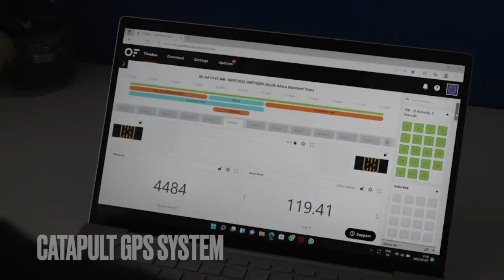Jaspers Soccer NYC